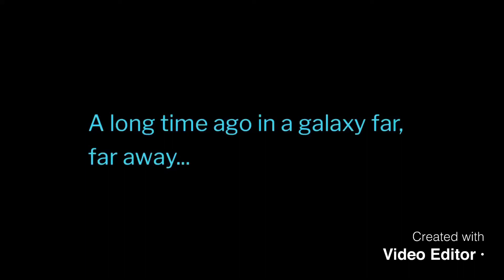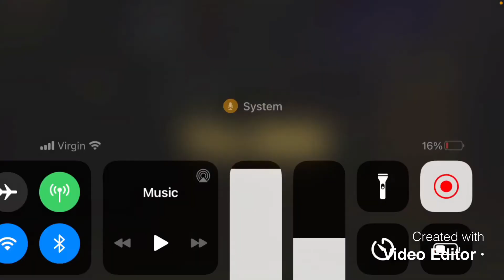Star Wars stop motion - battle on kashyyk